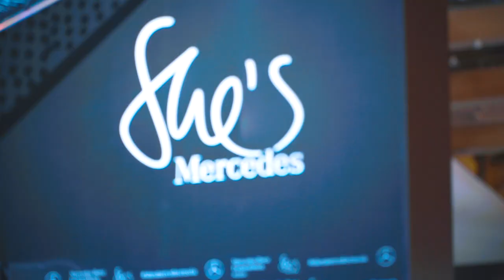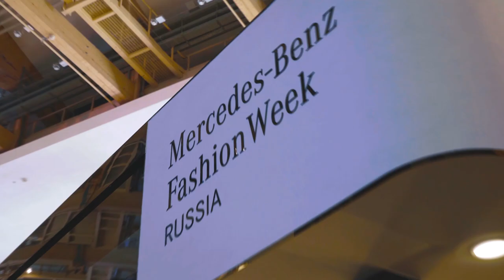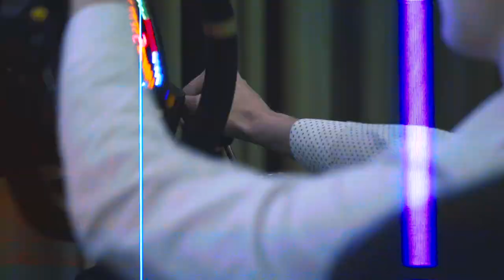ГЕЙМЕРЫ ПРОТИВ МОДЕЛЕЙ!! HYPERPC & NVIDIA на показе мод Mercedes-Benz Fashion Week.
В этом ролике мы покажем и расскажем вам, как мы побывали на Mercedes-Benz Fashion Week. Команда HYPERPC приехала поддержать новую коллекцию одежды от NVIDIA и SNEZHANA.NYC которая получила уже известное всем поклонникам NVIDIA название - RAY

В основе концепта RAY - луч, рождающий миры, в которых каждый может стать Творцом и Героем и построить свою Вселенную. Лучи RAY отражаются и преломляются, разделяя свет и тень, создавая причудливую геометрию нового мира в мире.

При создании коллекции дизайнер стремилась гармонично объединить функционал повседневной одежды городского жителя с темой технологических инноваций, окончательно стирающих грань между реальностью и цифровыми двойниками.

Коллекция RAY, представленная 14 мужскими и 8 женскими образами, распадается на четыре фрактала, каждый из которых задает определенное сочетание материалов и технологий. Сочетание матовых текстур нейлона с мятым тайвеком, трикотажа и хрома, а также графических рисунков задают создает ритм, динамику и контрасты, свойственные физической природе световых лучей. Хромированные ткани и 3D-рендеры, реалистично имитирующие объем и глубину принта, создают эффект космического свечения. Оригинальная 3D-печатная параметрическая ткань и фурнитура создают объем и эффект погружения.

Надеемся вы не заскучали и улыбнулись =)
Не забываем, что мы принимаем заявки идей, для наших новых видео!